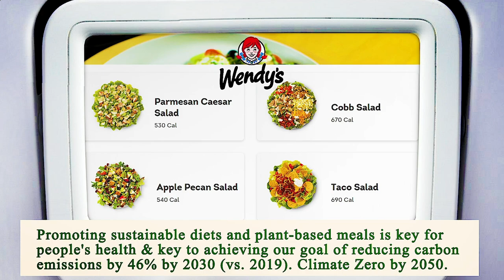Close to Me Restaurant - Close to Me Restaurants - Chicago 60625 IL, Cook County, Illinois, US